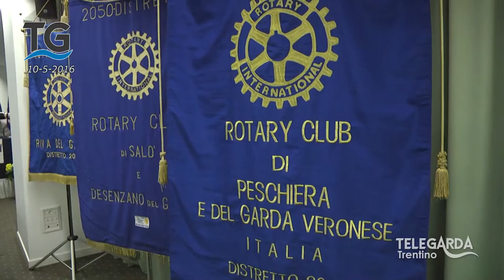Forum del garda per le nuove prospettive sul territorio